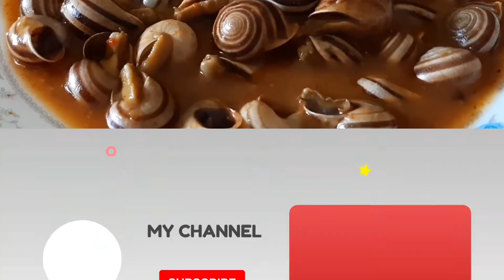Cabrillas con Tomate